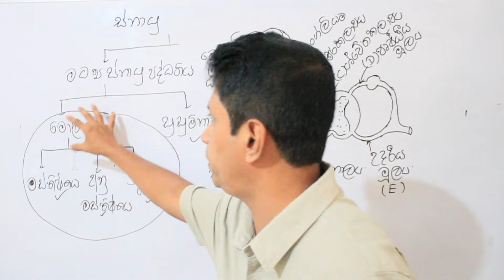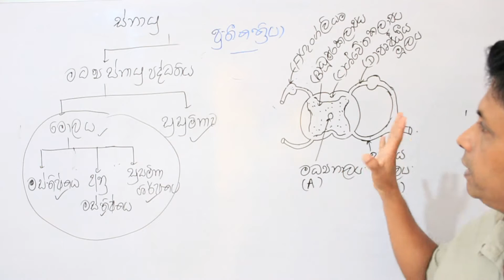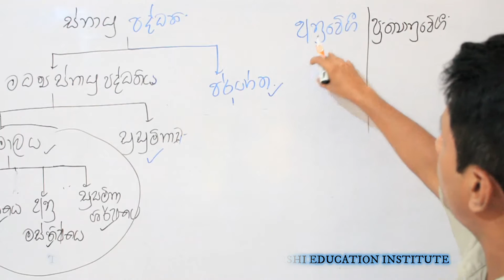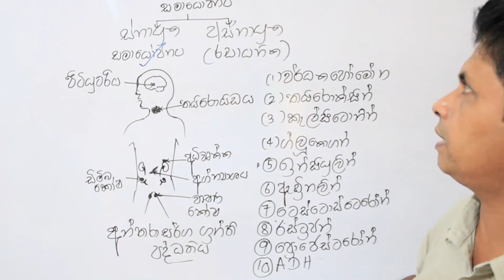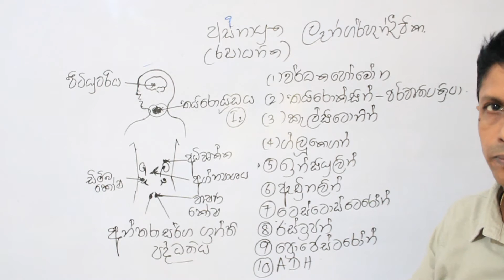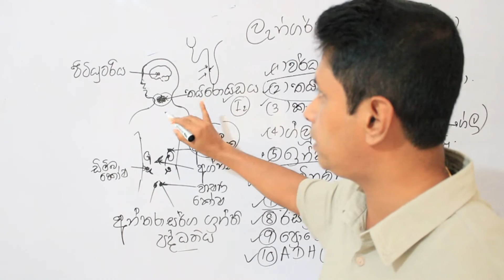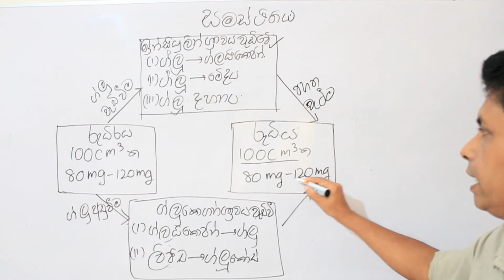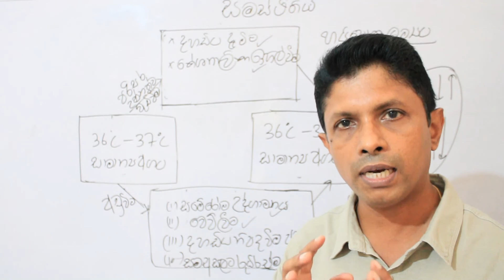Human integration and totality 02